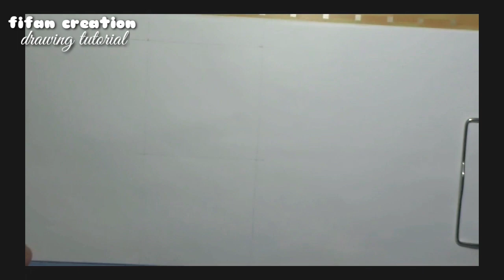Cara menggambar anime chibi girl untuk pemula | how to draw anime chibi girl for beginner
Dalam video ini saya berikan tutorial bagaimana Cara menggambar anime chibi girl untuk pemula | how to draw anime chibi girl for beginner
Untuk menggambar chibi bertubuh mungil dan lucu ini buat pemula, dalam video ini saya gunakan teknik paling dasar menggambar agar mudah dipahami dengan cara membuat sketsa dan garis - garis bantu terlebih dahulu.

Tools:
- Kertas A4
- Pensil Mechanic
- Pensil 2B
- Pensil 8B
- Penghapus
- Mistar/Penggaris

Tentunya saya berharap video ini dapat membantu kalian yang ingin belajar menggambar antara lain:
Belajar menggambar anime
Belajar menggambar manga
Belajar menggambar chibi karakter

Dari video ini juga kalian akan mengetahui tips berikut ini:
Cara menggambar wajah anime
Cara menggambar wajah manga
Cara menggambar chibi karakter
Cara menggambar rambut manga
Cara menggambar anime cewek
Cara mudah menggambar chibi imut
Tutorial menggambar manga
Panduan dasar menggambar anime
manga
Chibi karakter
Anime chibi girl
Belajar menggambar anime menggunakan pensil
Cara menggambar chibi kawaii
Menggambar manga pakai pensil

Terimakasih karena sudah menonton channel Fifan creation